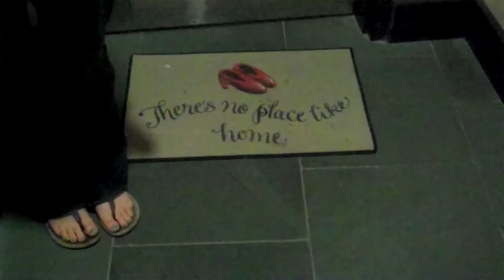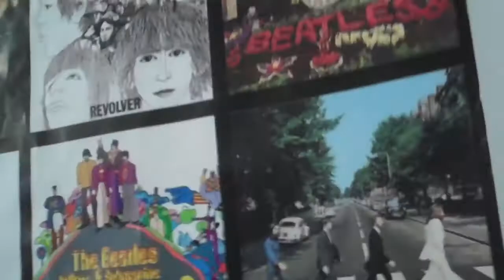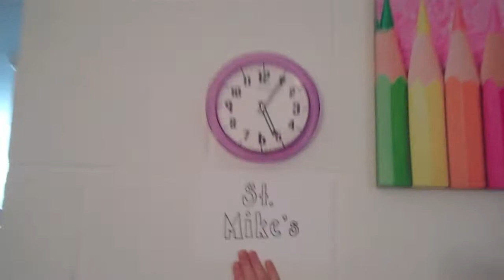HOME SUITE HOME!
A tour of my suite! My home for the year!

(Check out everyone's blogs!)